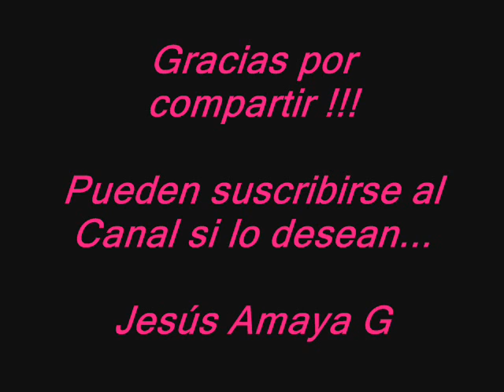Flamenco Fm Eb Db C7 - Cadencia Andaluza...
Jesús Amaya nos muestra una pista con una de las cadencias flamencas utilizadas, la llamada cadencia andaluza, con los grados I. VII, VI y V7...